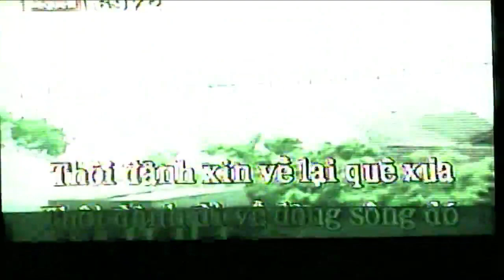Man Tran 23rd BD Jan 28, 2002